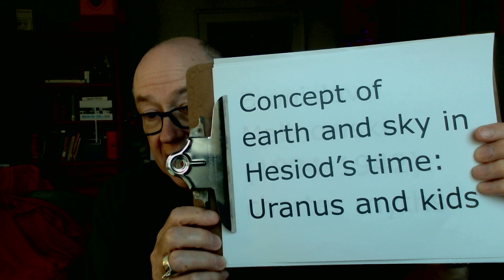Chapter 2 minilecture, summer 2023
Chapter 2 minilecture